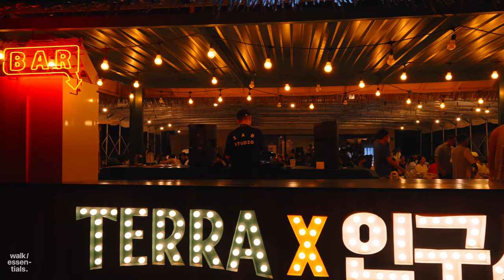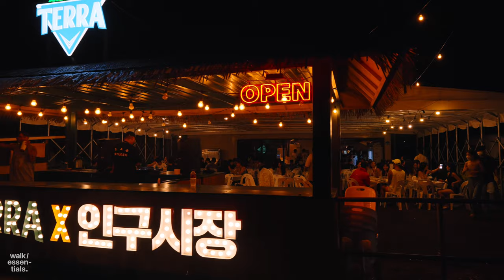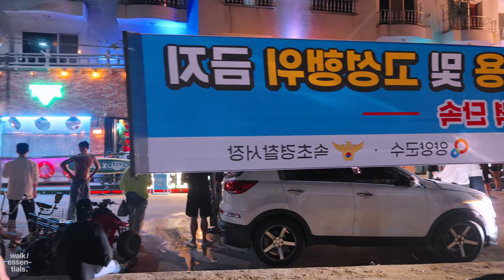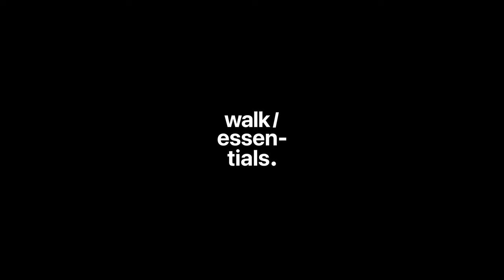Yangyang Ingu Beach Walk on Summer night 🏄‍♂️🌊🎇 Party Fireworks Jukdo Beach 4K60 ( Seoul, Korea )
On a hot summer night, I walked on Yangyang's Ingu and Jukdo beach. Yangyang is famous of young&hot spot for surfing during the day and a guest house party and a club at night. Enjoy walking hot summer night together.

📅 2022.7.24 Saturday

0:00 Highlights
1:30 Ingu Beach
2:20 Ingu Guesthouse Party
4:20 Ingu Club Alley
7:45 10pm
14:30 Jukdo Beach
18:00 Back to Ingu Beach
22:30 Ingu Beach

[Yangyang Ingu Beach]
It is the largest surf culture center on the east coast that is indispensable when discussing surfing the Korean peninsula. In the quiet and secluded small fishing village, migrants who have gathered because of 'I want to live with surfing' and residents who have been protecting the region for a long time are creating a new culture. The small village, also known as the Surf Town of the East Coast, began to be famous for its 'rural landscape'.
A stylish café that offers hand drip coffee, which is often available in the city, and hand drip coffee. Shops that may be in Seoul are filling the streets. On the beach roads, surfing schools, supplies shops, and guesthouses are long, so you can experience various surfing culture. During the summer vacation, there are many large and small events held in water sports and outdoor brands. Surfers and tourists can spend a lot of time even if they visit without special preparations.
Jukdo is divided into Dongsan Port Beach and Jukdo Beach around the futsal field. The point of the garden of Dongsan Beach is blocked by long breakwaters, making the waves smaller than the swell influence. It is suitable for beginners and beginners with low depth. The left peaks are broken in front of the futsal and campsite, and two light peaks across Jukdo cancer are referred to as the main peak. It is sensitive to the small swell to create a very fast and hard wave.
Jukdo Beach is famous for its fine sand and low depth. It is the best spot that can be surfed more safely than anywhere else and provides quality waves to middle and advanced surfers.
The Ingu beaches can expect a good waves by blocking the wind due to the terrain nature when the northeast wind blows. The broken waves meet with the waves that are backwaves on the left breakwater, and the waves in a smooth light direction are a smooth light due to the influence of streams and birds flowing from the right liver mouse. On the day when the waves grow, algae are quite strong, so it is desirable to surf according to local surfers' advice during the period of large swells.

[Ingu Guest House Party]
Yangyang Ingu Beach in Gangwon -do is the hottest surfing site. The time when the heat of the day is out of time, the other face of the surf heaven is revealed. The procession, which is not in time, has lined. At first glance, young people in their 20s, who were in their 20s, seemed more than 150 people. The line waiting for the party entering the party was over 70 meters. In the future, there was a notice that the heating check and the electronic immigration system were introduced, but the boundaries were loose. Perhaps because of the heat, most of them did not mask, and the distance was not kept. All were wearing a ticket bracelet on their wrists.
The answers to the question, “What are you reducing?” “Gest House is here.” “It's a hunting pocha.” “It's the hottest place in Yangyang.”
This is a party every day from 7:30 pm to dawn. Starting with a barbecue party, the beer party and DJ party are different from time to time. It is up to 600 people.
It was a drink at a guesthouse, but the feeling of 'Hunting Pocha' was stronger. Even if you are not a guest, anyone can enter with money. DJ turned to the latest song, and the first man and woman sitting mixed to drink and enjoyed. On the beach across the street, the party shouts rang.
Yangyang's Ingu, Jukdo, and Dongsan Po Beach have been famous for surfing points. There are only 43 Surf Shops in 2012. Exotic cafes, restaurants, and accommodations are also accelerating along the beach. At this time, most of the travelers in their 20s and 30s who are looking for Yangyang stop by the surf beach.

🎶 Young Wild & Alive by We are the good